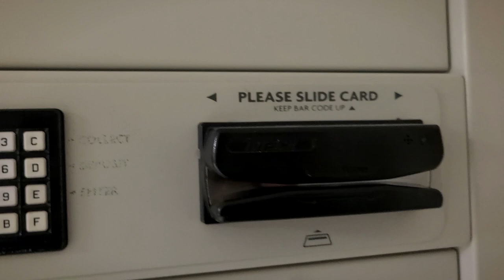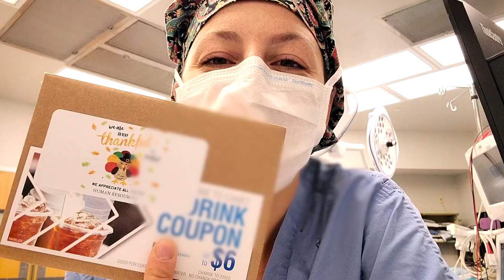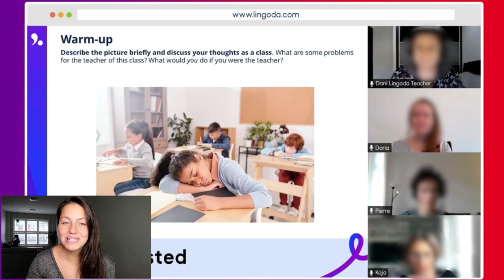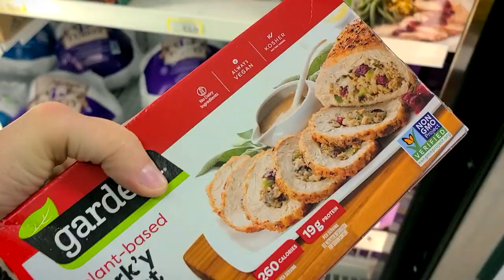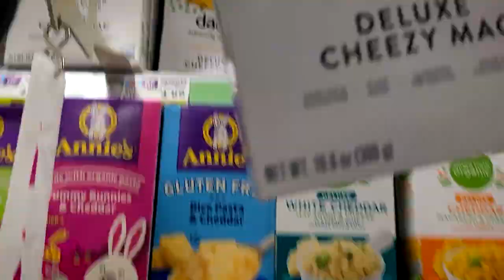Day in the life | Our weekday routine + come to work with me!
Our realistic weekday routine with a 3 year old on a work and school day!

- Financial Freedom
- Debt Payoff
- Investing
- Stock Market
- Real Estate
- Wealth Building